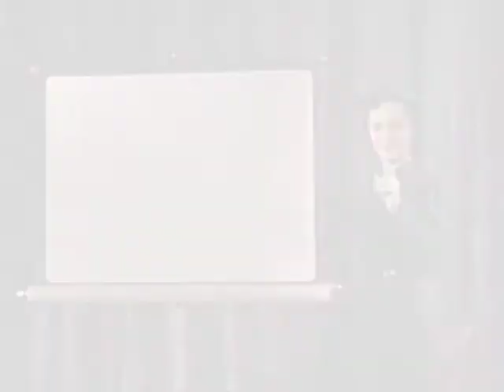Let’s Fly to Europe | Segment of Trans World Airlines (TWA) Promotional Film (1956)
This segment of Trans World Airlines (TWA) 1956 promotional film produced by Robert Yarnall Productions shares the recipe for a successful trip abroad. In the absence of modern booking technology, individuals interested in traveling abroad could write to Mary Gordon, TWA’s travel advisor, for arrangement recommendations. Speaking directly to female travelers—journeying with their spouse, family, or solo—the film promotes TWA’s travel services and destinations.
Contributed to the Texas Film Commission's Texas Moving Image Archive Program by Chip Richie.